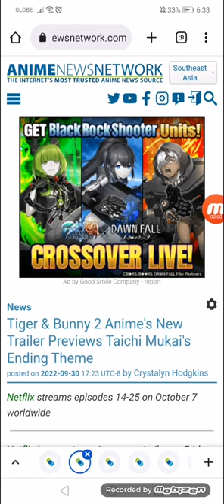Tiger & Bunny 2 Anime's New Trailer Previews Taichi Mukai's Ending Theme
Netflix streams episodes 14-25 on 10/07 worldwide